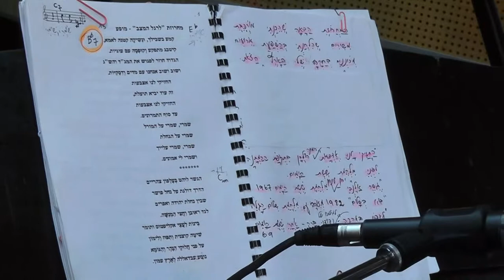נורית הירש והחברה הטובים - לרגל המצב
נורית הירש והחברה הטובים מתארחים אצל אמנון פאר בתכניתו לילה חי מאד 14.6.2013 - לקט מהשעה השנייה
צילום ועריכה : אברי ניניו